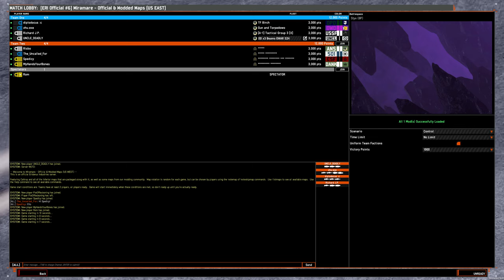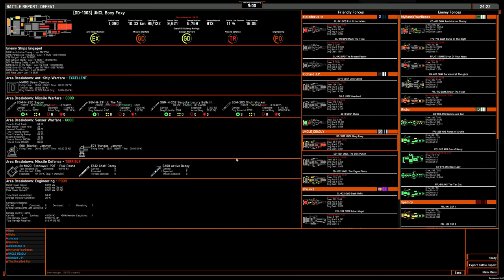4v4 game: ANS beamstones on Styx